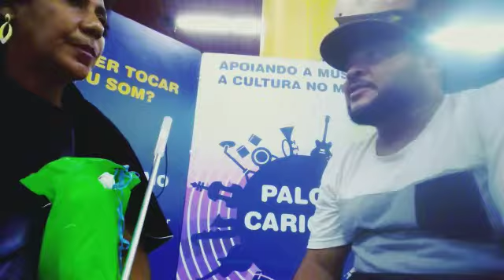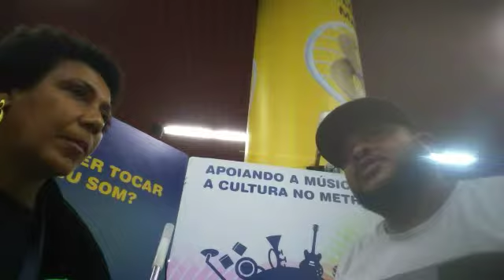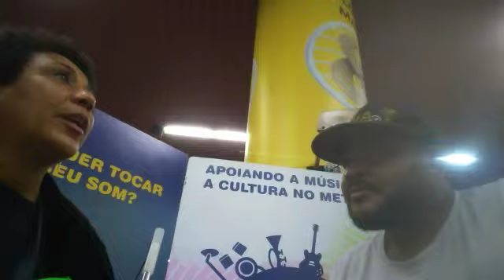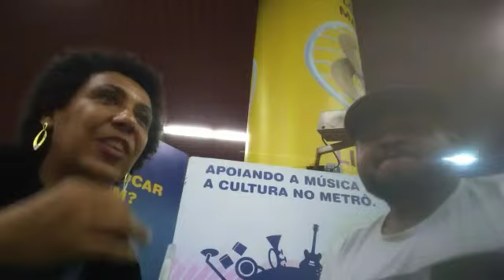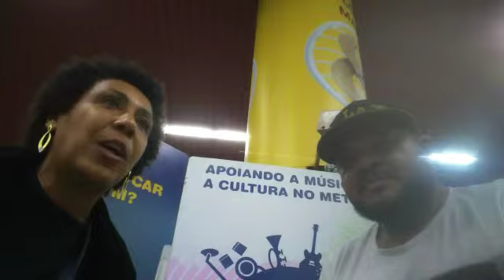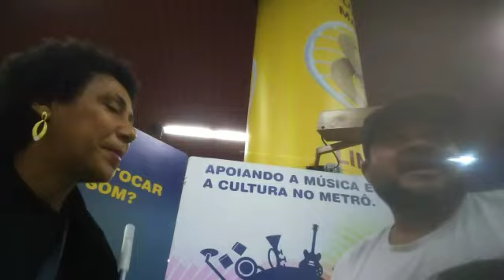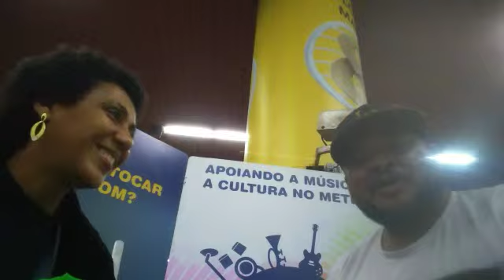Programa Palco Carioca Com Zizão Machado 08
Tocar no Metrô Carioca é incrível pois além de mostrar o meu trabalho, ainda conheço diversas pessoas, faço amigos e nessa serie de videos irei compartilhar com vocês esses momentos.

O programa será uma vez por semana com MUITA música e diversão! Espero por vocês lá!